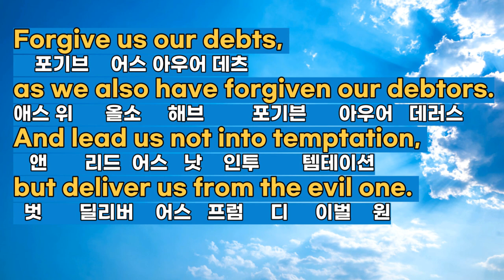주기도문 영어 NIV , 10회반복, 한글발음표기, 왕초보 영어성경, The Lord's Prayer, 영어주기도문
The Lord's Prayer 더 로즈(로드스) 프레이어

Forgive us our debts,
For yours is the kingdom and the power
and the glory forever.
Amen.

영어주기도문 한영 영어 무자막(빠른속도)